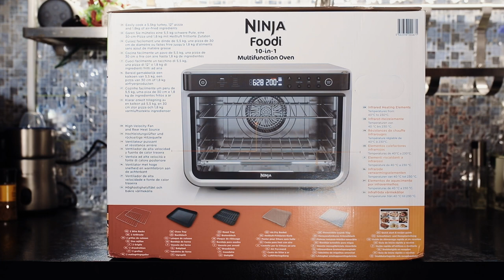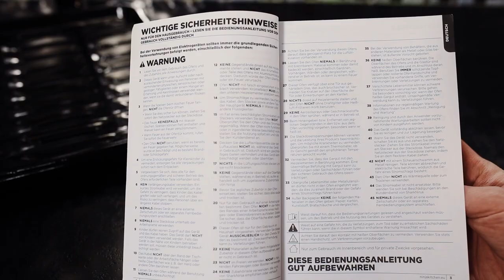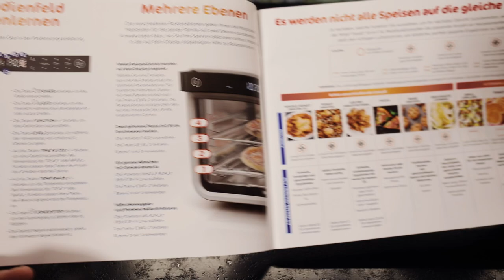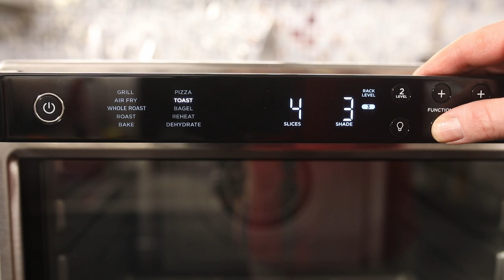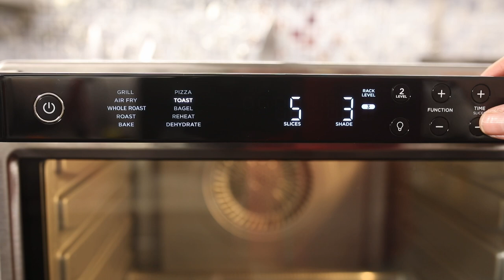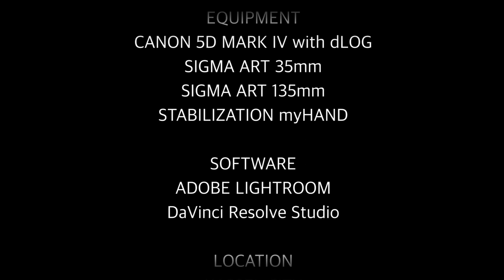NINJA FOODI 10 in 1 MULTIFUNKTIONSOFEN - Unboxing & Eindrücke - German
Dieses mal habe ich den Ninja Food Multifunktionsofen 10 in 1 XL für Euch angetastet. Mit dem man mehr als nur einfach Backen kann, sondern noch viele weitere Möglichkeiten des Zubereitung hat.

Folgende Dinge sind Pro & Contra an diesem Gerät.

Pro 10 in 1 XL
✅ Kompakte Bauform
✅ Schnelle Zubereitung von Speisen
✅ Leicht zu Reinigen
✅ Umfangreiches Zubehör
✅ Schickes Design
✅ Sehr einfache Bedienung
✅ Gehäuse erhitzt nicht sehr stark
✅ Licht schaltet ab und spart Energie
✅ Zwei TK Pizzas Parallel Zubereiten

Contra
☑️ Roste Könnten teilweise leichter in den Schienen laufen, was zu Abnutzungen am Gehäuse führen könnte.

erhältlich.

Ich habe dafür eine Vergütung oder andere Vorteile erhalten. Die Inhalte dieses Videos wurden von mir sorgfältig geprüft und erstellt, dennoch übernehme ich keine Haftung für die Richtigkeit, Vollständigkeit oder Aktualität der Inhalte. Für die Produkte oder Dienstleistungen, die in diesem Video beworben werden, übernehme ich keine Garantie oder Gewährleistung. Jegliche Haftung, insbesondere im Zusammenhang mit der Nutzung der beworbenen Produkte oder Dienstleistungen, ist ausgeschlossen."